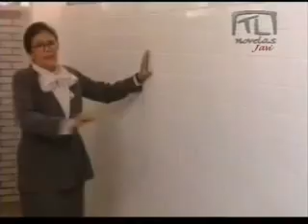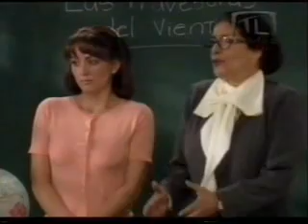VLN CAPITULO 4 PARTE 2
¡Vivan Los Niños! año de estreno: 2002

La historia gira alrededor de un grupo de segundo grado de primaria en la escuela "Patria Unida". El primer día de clases a estos niños se les asigna una nueva maestra llamada Lupita Gómez y no sólo es muy bonita: también es bastante buena y comprensiva con sus alumnos. Acaba de entrar en la escuela por recomendación del portero de la escuela, Don Joaquín, que tiene un nieto llamado Jorge, el cual es alumno de la escuela por ser el nieto del portero quien es su padrino, y como recién se ha graduado, éste será su primer grupo con el que va a trabajar durante todo el año, hace poco, tuvo que dejar su pueblo natal para venir a dar clases en la ciudad, y tiene un papá que se llama Felipe. Lupita entablará con los niños una relación algo más que de maestra y alumnos, ya que se volverán los mejores amigos.

La telenovela se convirtió en un éxito y se transmitió en algunos países de latinoamérica Europa, USA y Asia.